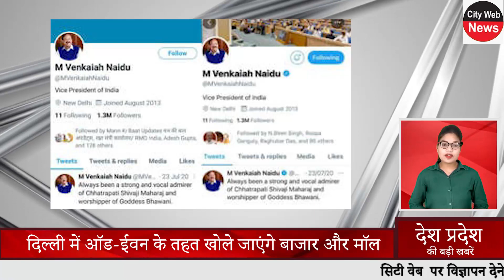दोपहर तक की बड़ी खबरें 05 june 2021